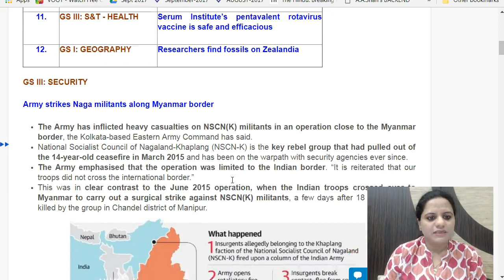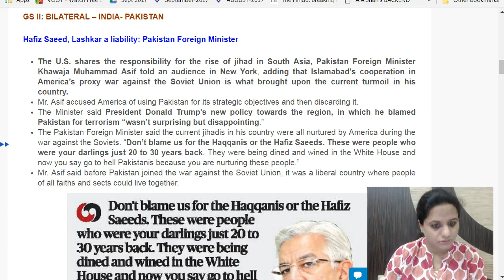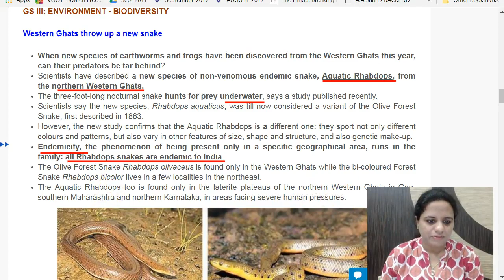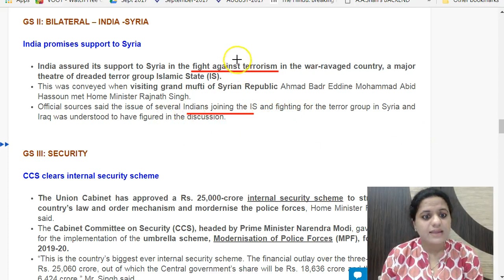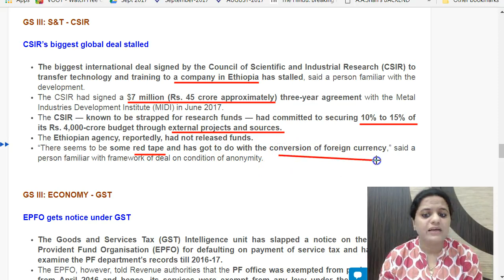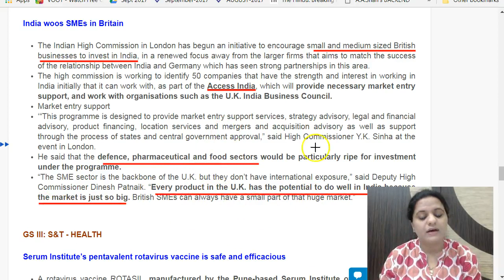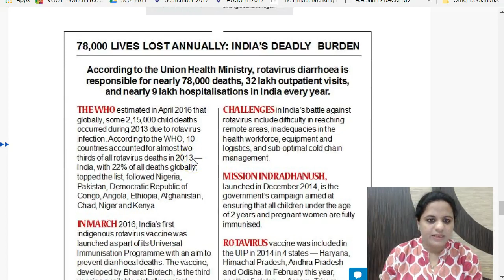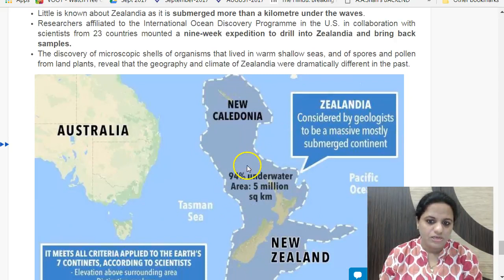28 September 2017 - Daily The Hindu Current Affairs IAS 2018 - Mrs. Bilquees Khatri